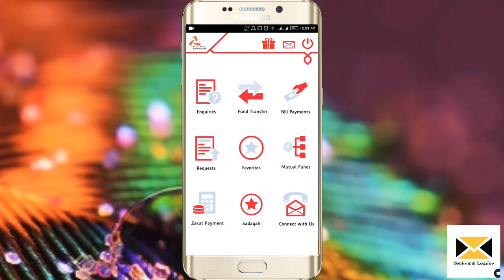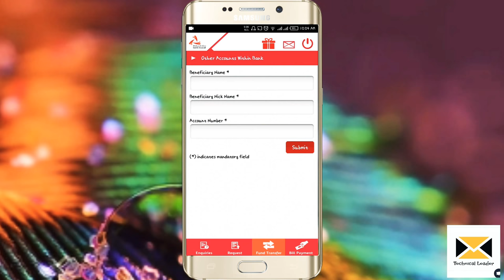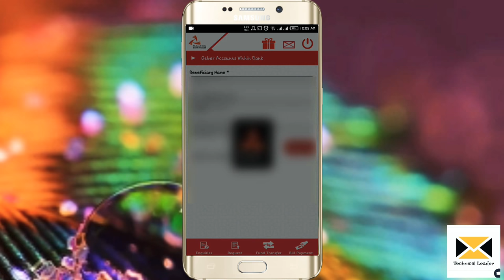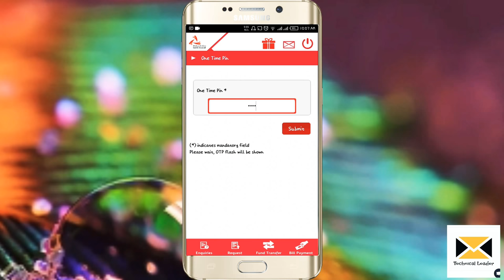How To Add Beneficiary in bank muscat online banking by tl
Aslamu alaikum dosto is video main hum bat kry gy k ap kis tarn apny bank muscat ka acc main beneficiary kis tan ad krty hai  video ko last tk dekhn ager video achi lagy to video like shaer comnt zaror kart or humry channel ko subscrib b kary,,, THANKS FOR WATCHING

This is my YouTube Channel I make Gaming, Tutorials, and anything else my fans request if you are new to my channel we are all about having fun and I read comments and I reply if there nice.

how to add beneficiary in bank muscat online banking
Private Banking
Personal Banking
Investor Relations
Wholesale Banking